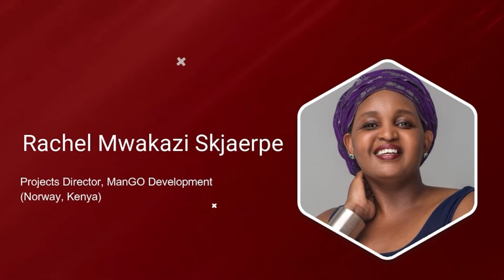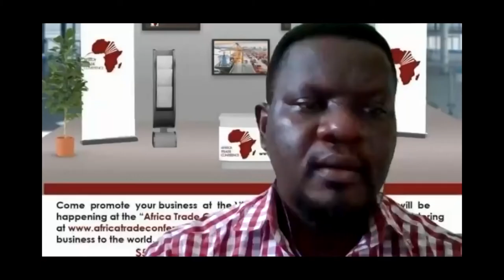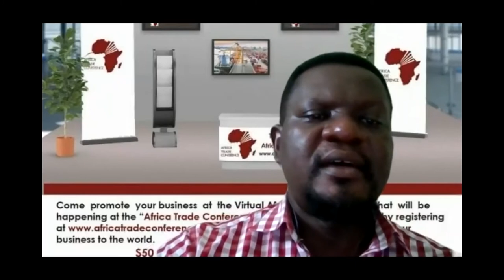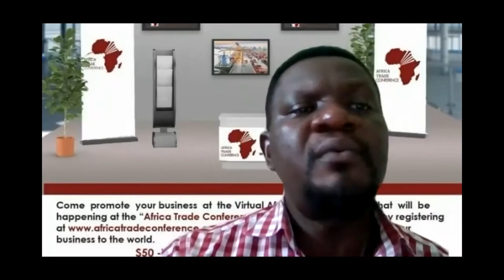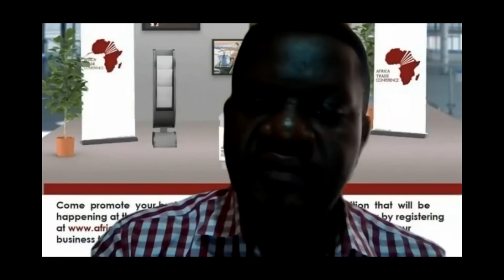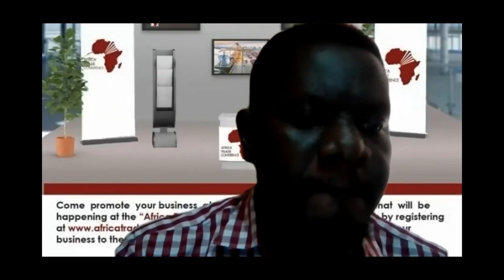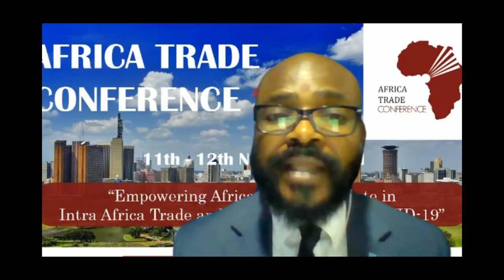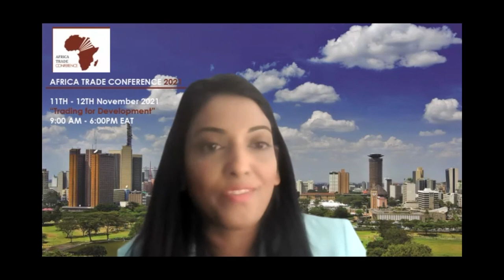Africa Trade Conference 2021 | Trade in Africa Session Panel 1 | Moderated by Yavi Madurai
The panel discussions kicked off with the 1st panel discussing the opportunities that the AfCFTA provides

Panelists:
Ms. Laura Naliaka, Trade Policy Fellow-African Trade Policy Centre, United Nations,
Economic Commission for Africa (UNECA)
Louis Yaw Afful, Executive Director- AfCFTA Policy Network.
Sand Mba-Kalu, Executive Director-Africa International Trade & Commerce
Research (AITCR)

Moderator: Yavi Madurai, Executive Director-Pan African Women’s
Business Association (PABWA)”